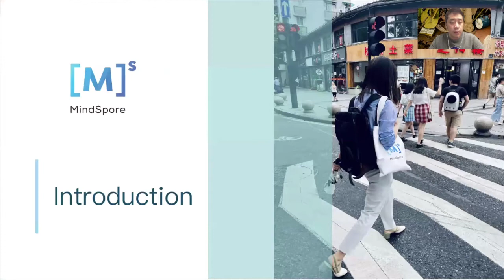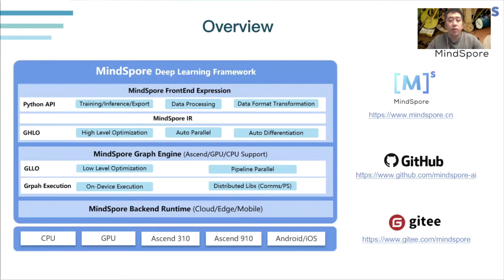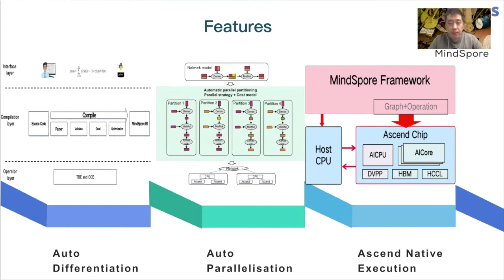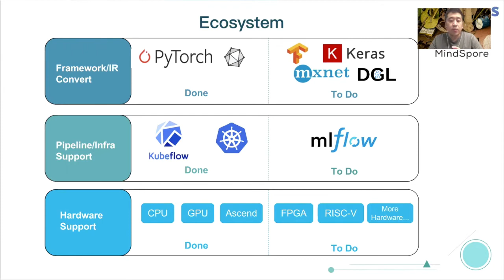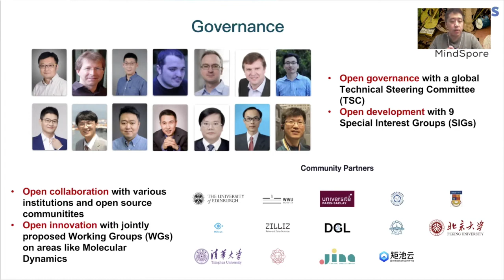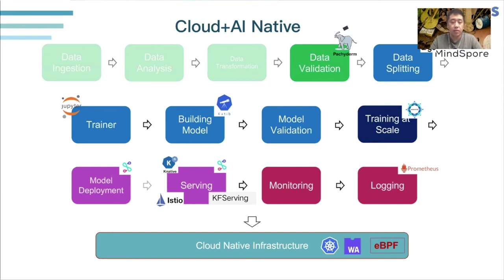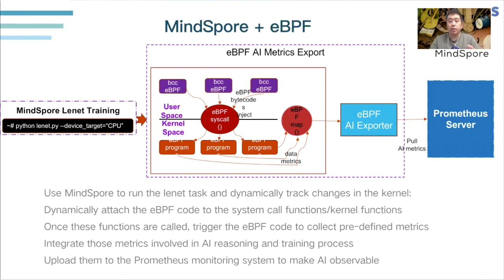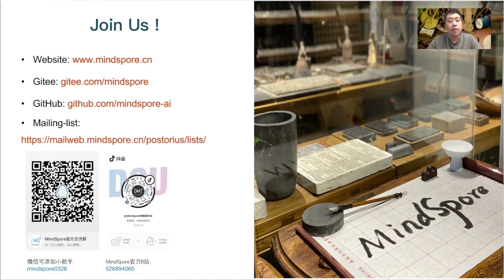Keynote: MindSpore Empowering the Nascent Cloud + AI Native Ecosystem - Zhipeng Huang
Keynote: MindSpore Empowering the Nascent Cloud + AI Native Ecosystem - Zhipeng Huang, Principal Engineer, Huawei

In this talk we will introduce MindSpore, the newly open sourced all scenario deep learning framework from Huawei, and how MindSpore's synergy with cloud native technologies like Kubernetes, WebAssembly, and eBPF to empower the upcoming cloud+AI native open source ecosystem